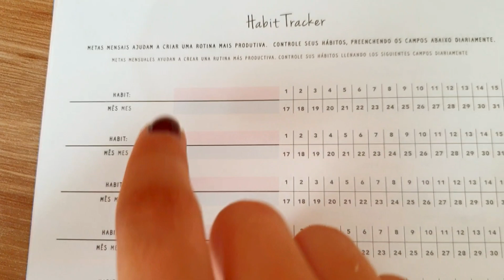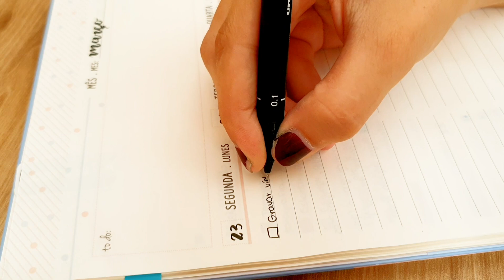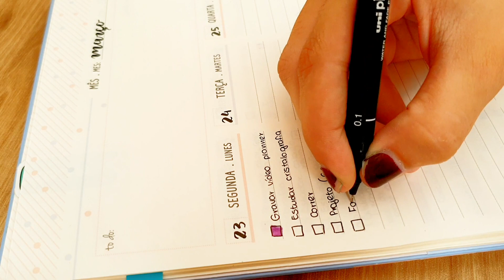MOSTRANDO MEU PLANNER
Oi gente!! Nesse vídeo eu mostro meu planner pra vocês, como eu me organizo nele e mais algumas diquinhas de planejamento e organização para vocês!!